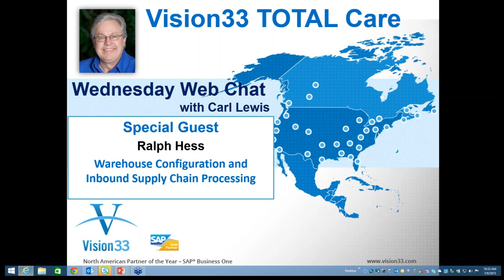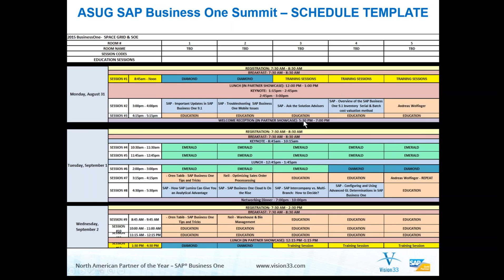NWare LISA: Warehouse Configuration | Part 2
Learn about Warehouse Configuration and Inbound Supply Chain Processing for SAP Business One with special guest Ralph Hess from Nware.

If you would like to view the rest of the video and many others, please join our Customer Resource